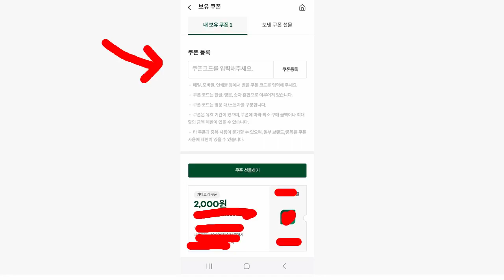빨조아이벤트 하나페이..얼려먹는 야쿠르트 3개 무료... 배송무료...